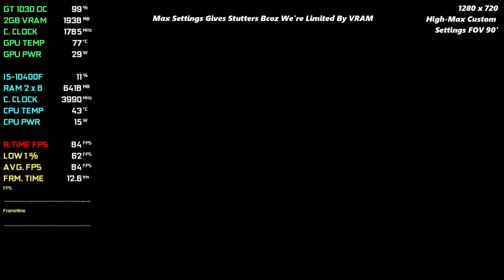Resident Evil 7 | GTX 1650 Super | GTX 1050 Ti | GT 1030 | Gameplay Test 2021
Resident Evil 7 Gameplay Test
Game Recorded With NvidiaShadowPlay.

00:00 Intro
00:06 GTX 1650 Super (1440p)
02:06 GTX 1650 G5 (1080p)
04:06 GTX 1050 Ti (1080p)
06:06 GT 1030 OC (720p)

PC Specs,
CPU : Intel Core I5-10400F 2.90GHZ to 4.30GHZ
CPU Cooler : Cooler Master Hyper H410R
GPU 1 : Zotac GeForce GTX 1650 Super 4GB GDDR6
GPU 2 : GALAX GeForce GTX 1650 4GB OC GDDR5
GPU 3 : Gigabyte GeForce GTX 1050ti 4GB OC GDDR5
GPU 4 : Gigabyte GeForce GT 1030 2GB LP GDDR5
OC  : 100% Power Limit in MSI Afterburner
PSU : ANT ESPORTS VS500L 500 Watt
RAM : HyperX Fury 16GB(2x8GB) DDR4 3200mhz
Motherboard : Gigabyte B460M Gaming HD
OS : Windows 10 Pro (x64) Build 20H2
SSD : WD Green 240GB
HDD : WD Blue 1TB 7200rpm